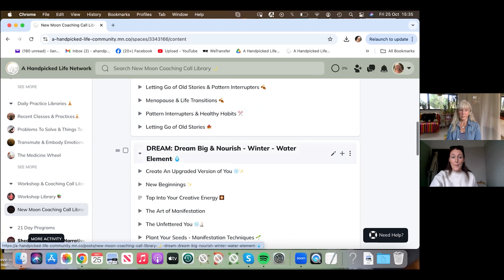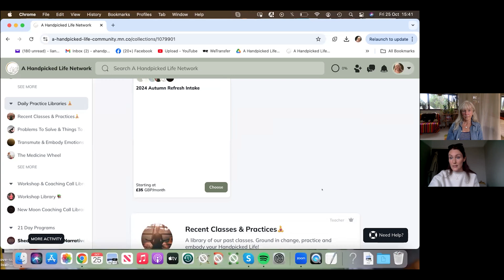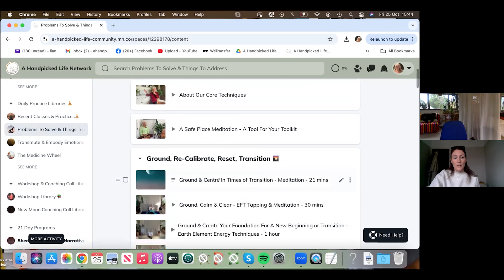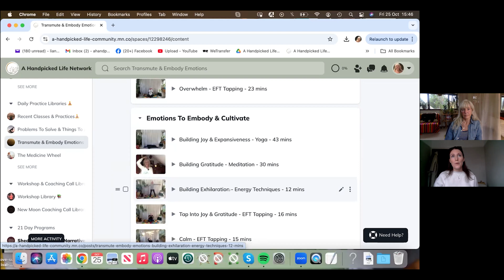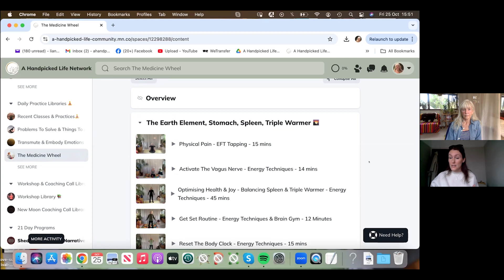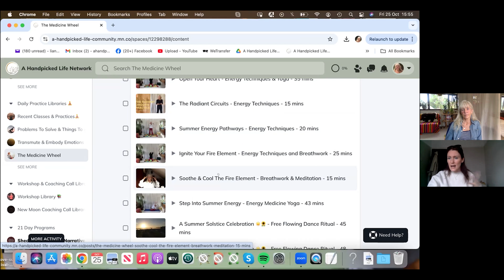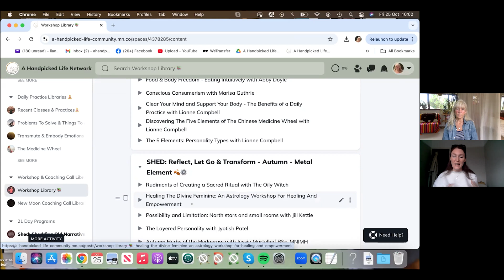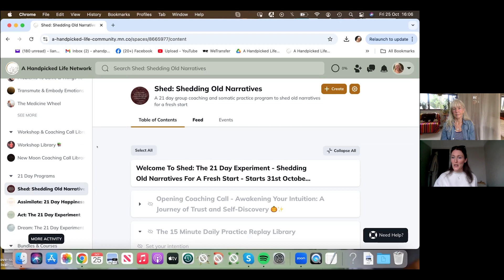A Handpicked Membership Tour 2024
Our 21-day experiment, Shedding Old Narratives for a Fresh Start is kicking off on Thursday this week! If you join us you get access not only to the 21 day program but also all of the features our membership has to offer including monthly coaching workshops, group coaching calls, a library of hundreds of somatic practices, journal prompts and so much more!

We have recorded a tour of our membership (which we cant quite believe we've never done before!) so you can get a clearer picture of what's inside.